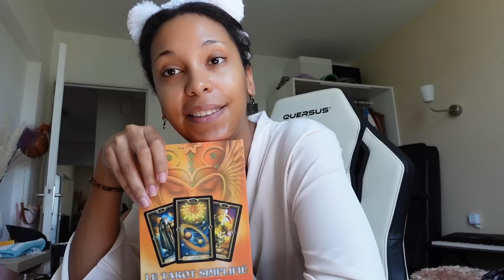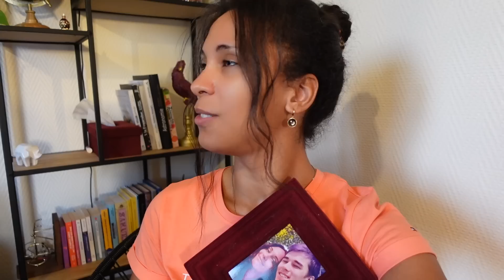Quelque chose se prépare... 👀 | Girlboss vlogs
Pour ce retour, je vous tease le premier projet de ma vie qui arrive très prochainement..